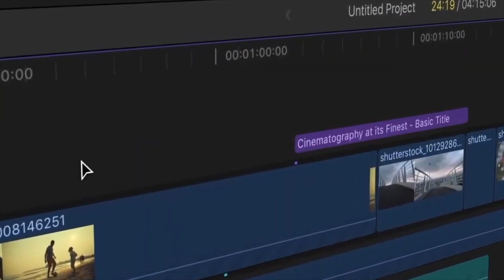ക്രിസ്തുവിന്റെ സമാധാനം || Br. PAUL MATHEW